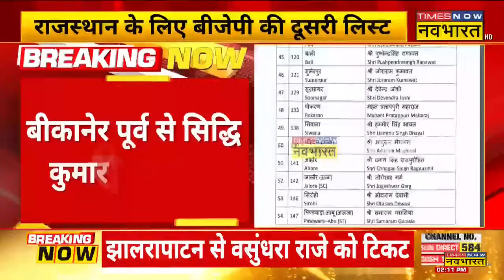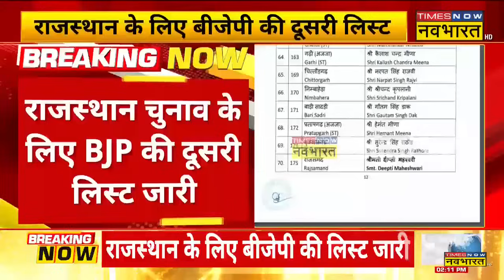Breaking | Rajasthan Election को लेकर BJP की दूसरी Candidate List जारी, Vasundhara Raje को मिला टिकट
Rajasthan Assembly Election 2023 को लेकर BJP ने उम्मीदवारों की दूसरी लिस्ट जारी कर दी है। जिसमें 83 उम्मीदवारों के नाम का ऐलान किया गया है। जिसमें झालरापाटन की सीट से Vasundhara Raje को टिकट मिला है।